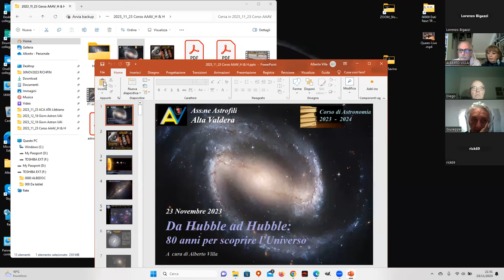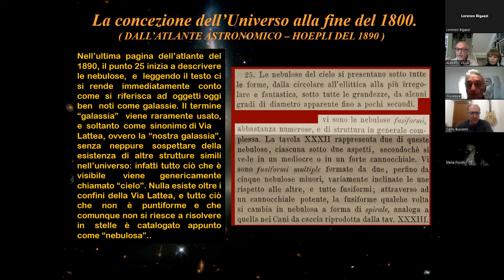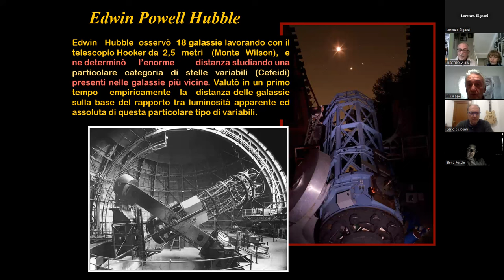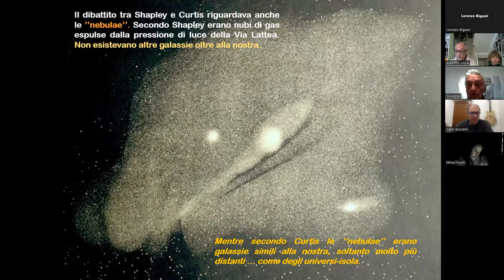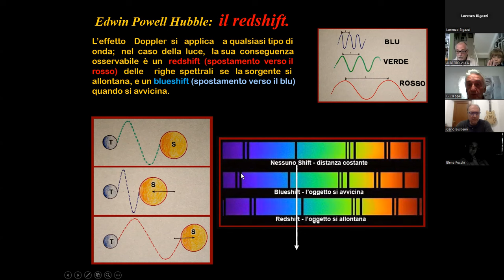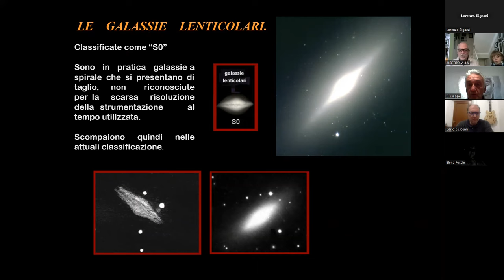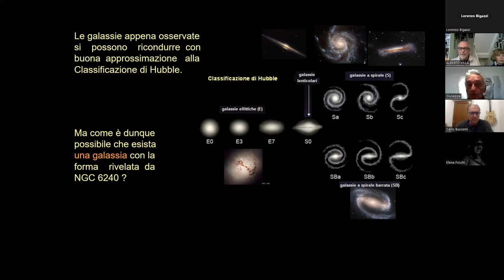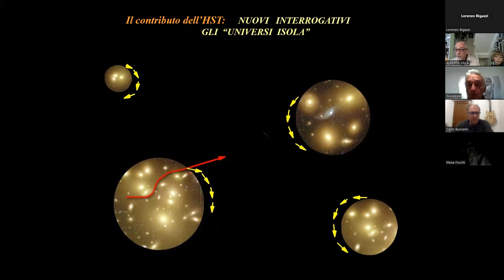Da Hubble ad Hubble, 80 Anni per Scoprire l'Universo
Solo a ridosso degli anni '30 Edwin Hubble scopre l’esistenza di altre galassie. Il telescopio spaziale Hubble (HST), messo in orbita dalla NASA il 24 Aprile 1990 e a lui dedicato, ne fornisce immagini spettacolari che consentono di studiarle, regalandoci in circa 80 anni dall’intuizione del grande astronomo una nuova interpretazione dell’Universo abitato anche dalla nostra Via Lattea. È sorprendente vedere come atlanti e libri antecedenti la scoperta di E. Hubble non citassero strutture esterne alla nostra galassia, dando interpretazioni fantasiose per spiegare forme di oggetti che non si sapeva dove e come collocare. Un’occasione per percorrere l’evoluzione dell’astronomia da quella sensazionale scoperta!